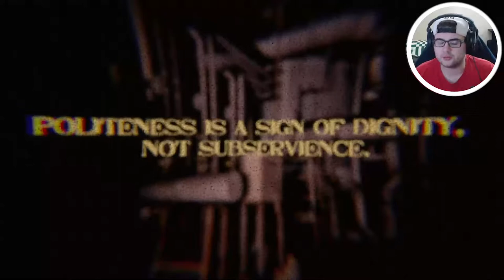[Please] *CONFUSION HAS SET IN* (gameplay & ending)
[Please] *CONFUSION HAS SET IN* gameplay and ending